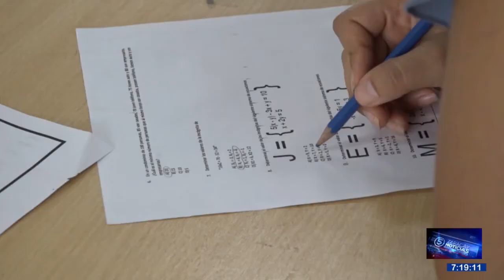La ULEAM funcionará como sede en Santo Domingo | Noticias | Zaracay TV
El Consejo de Educación Superior aprobó que la Universidad Laica Eloy Alfaro de Manabí funcione como sede en Santo Domingo, con base a esto comenzará con el primer semestre en las instalaciones de la escuela Caracas hasta que la edificación sea levantada cerca de la exfábrica de ladrillos.